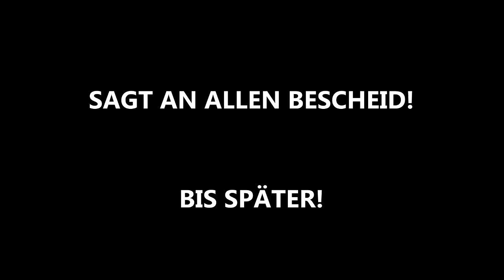ES GIBT NEUIGKEITEN! | Real Talk | Maik's F1 Channel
Ich habe euch etwas sehr Wichtiges mitzuteilen. Was genau, erfahrt ihr in diesem 40 Sekunden Video.